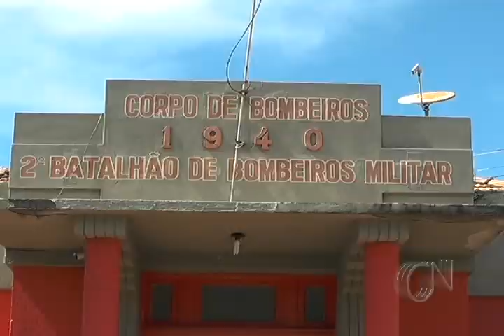Corpo de Bombeiros de Parnaíba registrou 365 incêndios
O encerramento do período chuvoso e o tempo seco favorecem o surgimento de focos de incêndio.